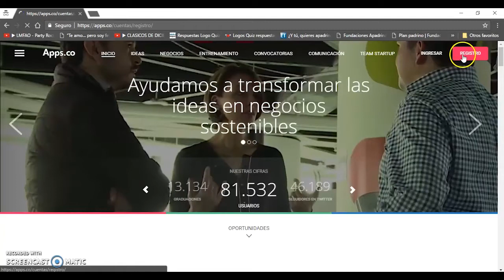Tutorial Convocatoria de Descubrimiento de Negocios Tic - 1. Registro en Apps.co